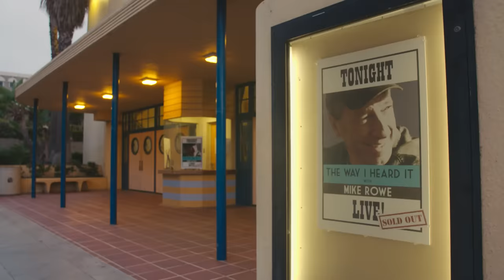Francisco's Flakes - The Way I Heard It Podcast (Ep. 86)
A tale of award-winning flakes and delayed gratification.